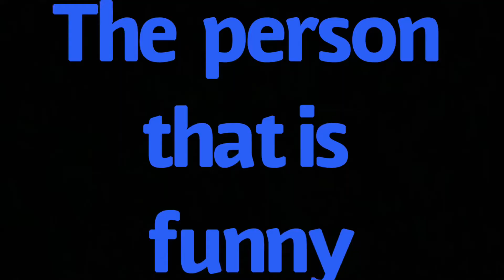Every gamer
Tony: Anthony Coliano
Mark: Mark Feldman